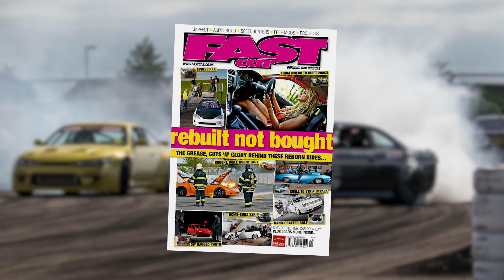Petrolheads S11E01 - Michelle Westby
Drifter and Fast & Furious Live stunt driver, Michelle Westby.